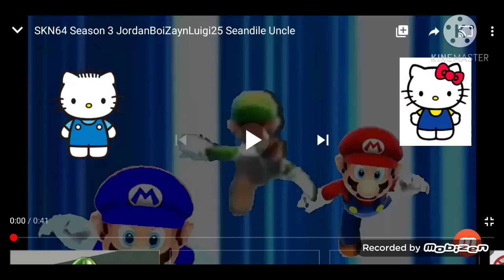SKN64 And Friends Falling Add Round 1